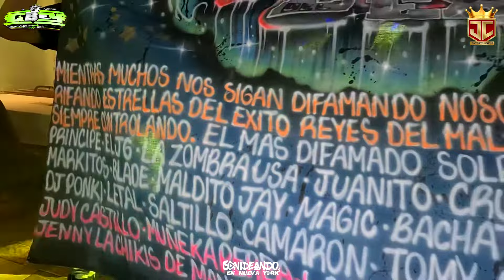🛑AMIGO QUE TE PASA 💔 / ESTRENO SONIDO CIBEY GRUPO JUJUY EN VIVO QUEENS PALACE NEW YORK 2023